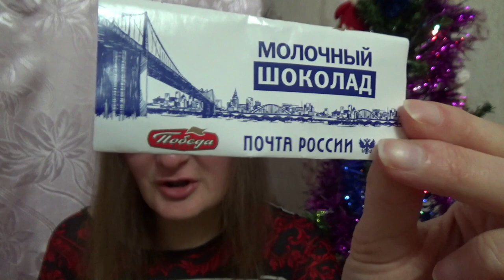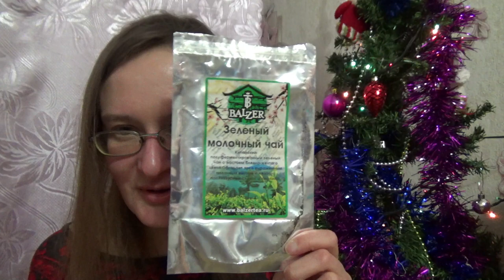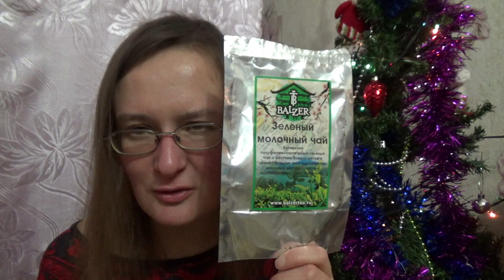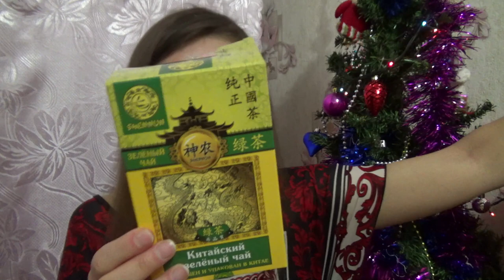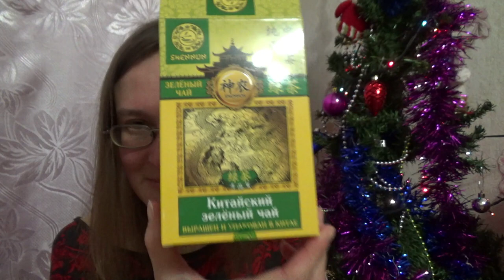съедобное - несъедобное, декабрь 2019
Если хотите мне что-то прислать или написать письмо:
152616, Ярославская обл, г. Углич, Косырева Ольга Игоревна, до востребования ;-)